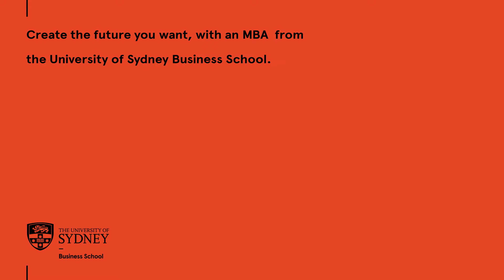Emma Brown. Part-time MBA student. Future anything.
Emma is a part-time MBA student and UN Women NC Australia MBA scholarship recipient, aspiring to make her mark at an executive level in the not-for-profit sector. Find out how she is creating the future she wants with an MBA from the University of Sydney Business School.